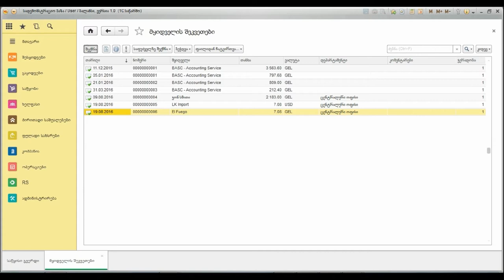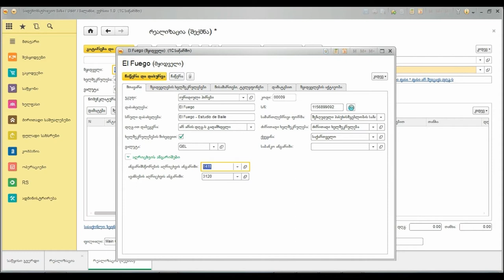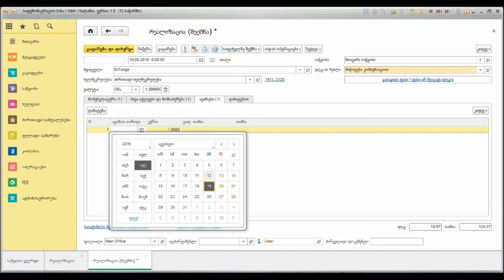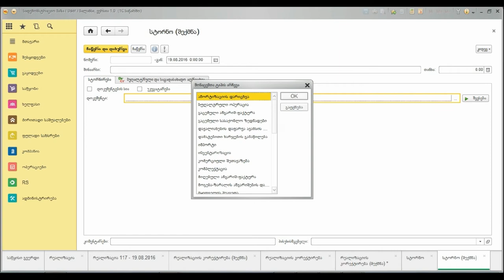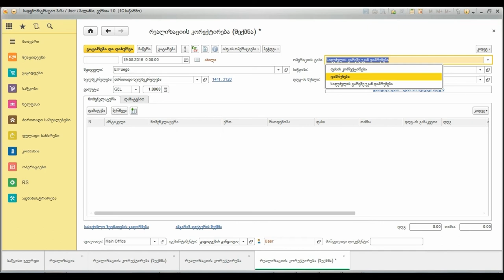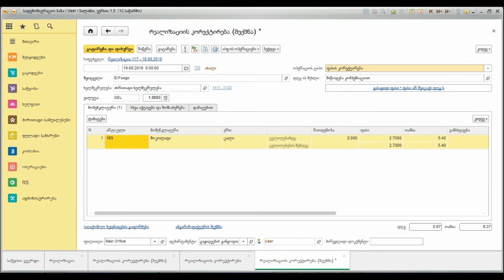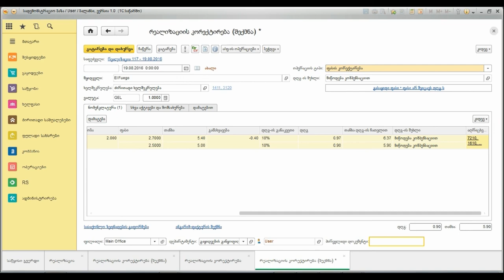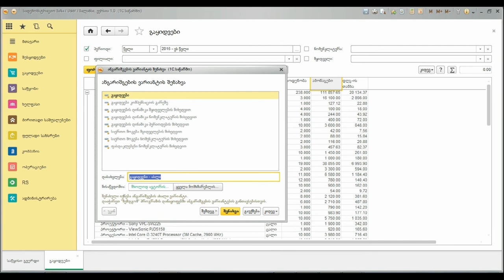ლექცია #3 - გაყიდვები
გაყიდვები